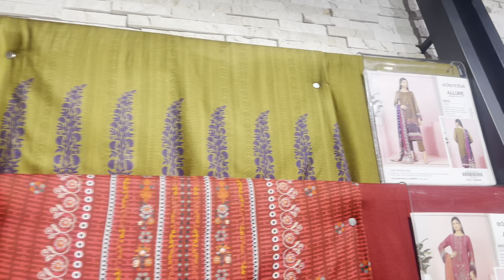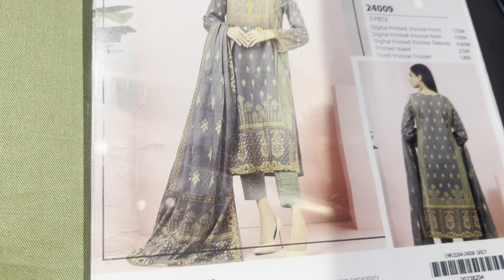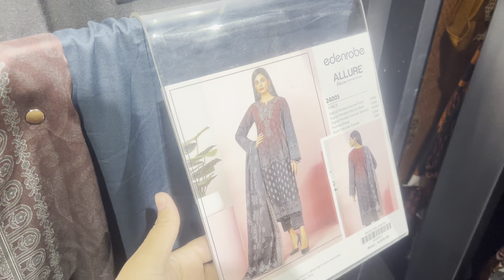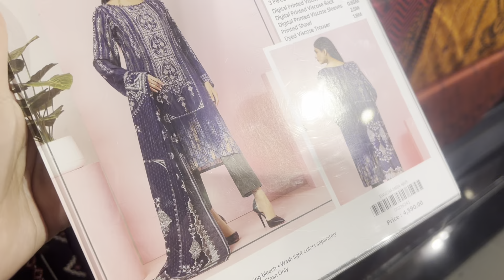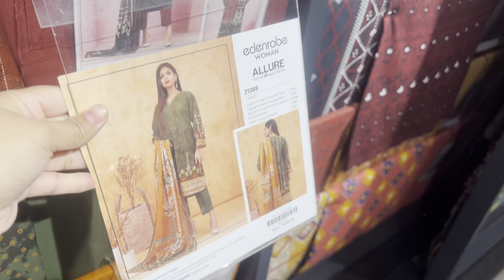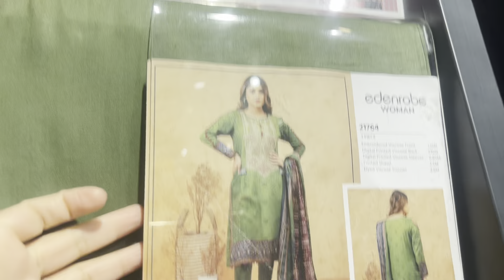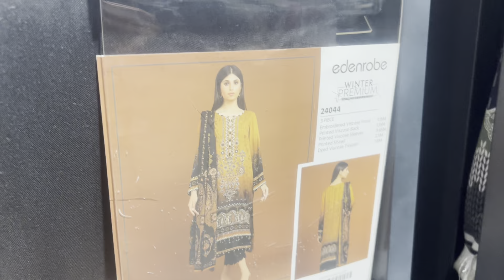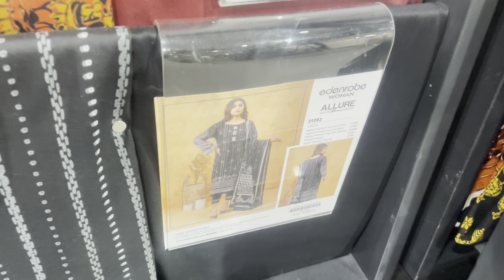flat 40% off edenrobe sale 2023 || 2800 ka suit